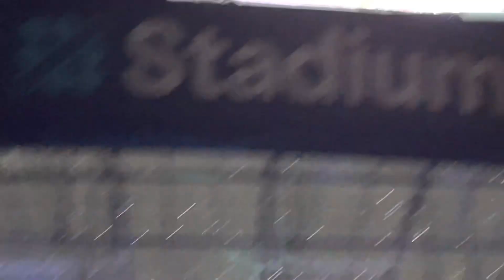Billy Joel at Sofi 2023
American singer, pianist, voice actor, and composer Billy Joel is also a songwriter. He has had a commercially successful career as a solo performer since the 1970s, releasing 12 pop and rock studio albums from 1971 to 1993 as well as one studio album of classical compositions in 2001. He is known as the "Piano Man" after his signature song of the same name. With more than 160 million records sold globally, he is one of the best-selling musicians of all time, the seventh-best recording artist, and the fourth-best-selling solo artist in the United States. One of the best-selling albums in the US is his compilation CD Greatest Hits Vol. 1 & 2, which was released in 1985.